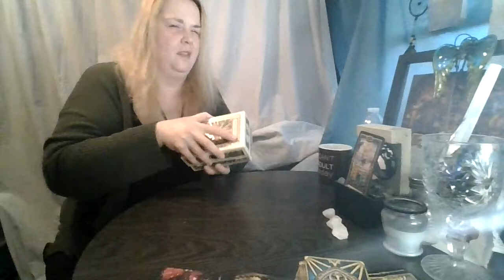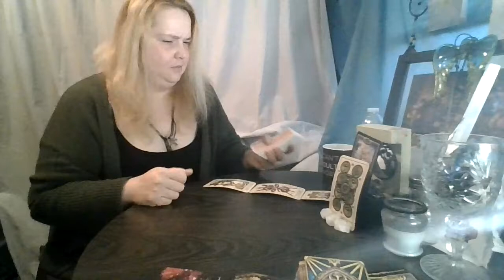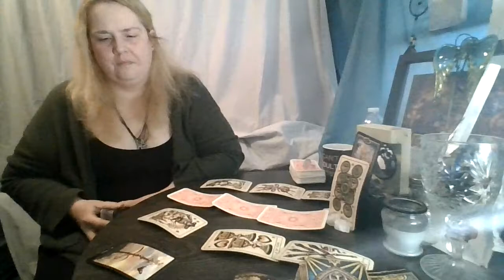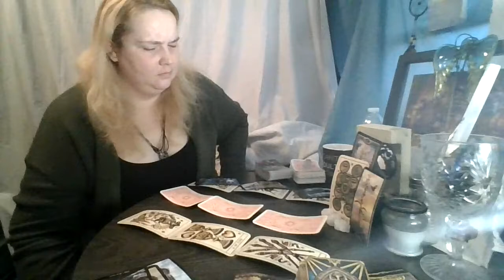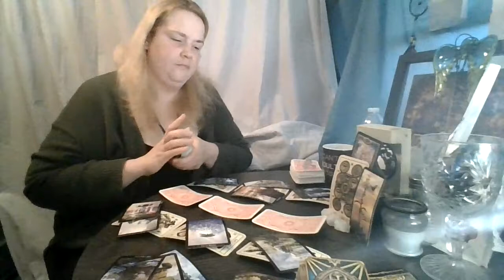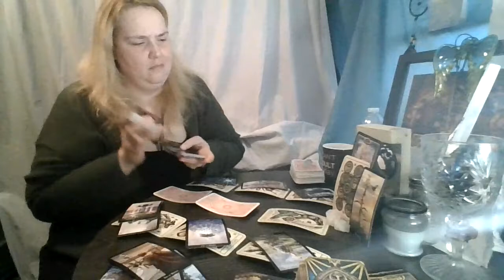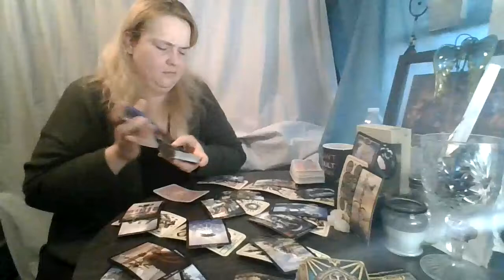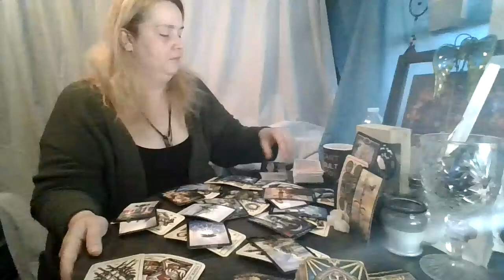Cancer November 2020: You're Doing Well...